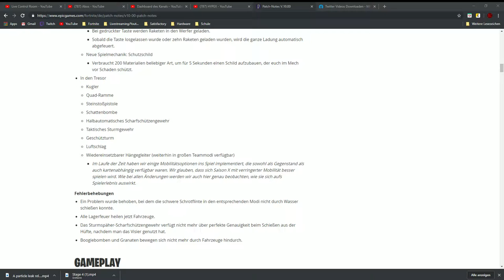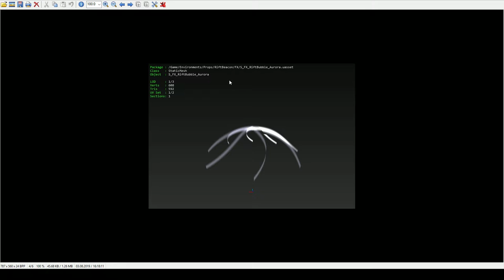Riss GENERATOREN Kommen!|DUSTY wird umgebaut!|Alle Fortnite Season X Änderungen|Deutsch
Es werden (vielleicht) wieder viele Rifts auf die Karte kommen!
Neue RIFT GENERATOREN wurden geleaked und Dusty wird umgebaut!